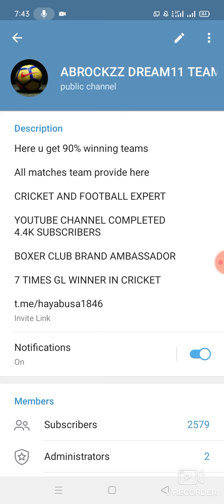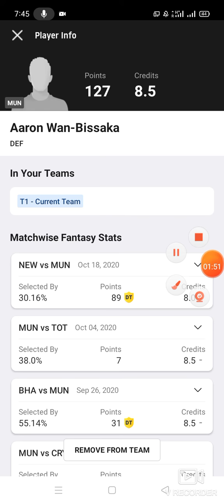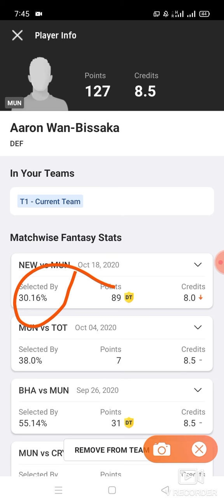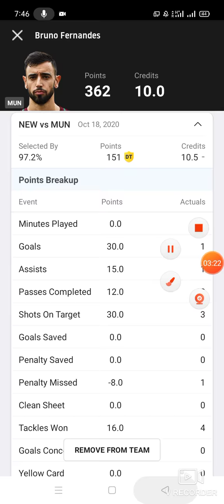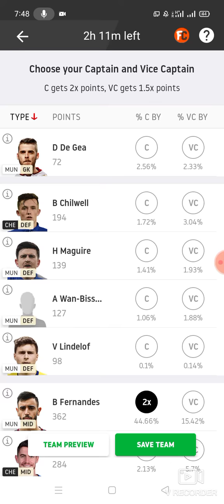MUN vs CHE Football team Dream11 prediction win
1. This analysis  is based on my

2.Dream11 takes great care to comply with all central and state legislation in India to ensure that  users are fully protected. Every contest on  platform is carefully designed to comply with applicable statutes and regulations in India.

Thanks mun vs che
mun vs che Dream11
mun vs che Dream11 prediction
mun vs che prediction

latest football match prediction latest football match prediction how to win grand league small league in Dream11 win win win win win published by ABROCKZZ ABROCKZZ Team Does Not Promote any Gambling App
own risk"